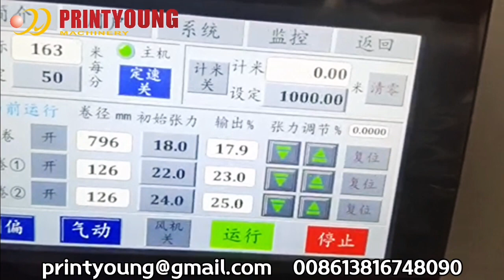L1100B Middle Speed Vertical Automatic Slitting and Rewinding Machine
Quality Paper Processing Machinery from China.
Shanghai Printyoung International Industry Co.,Ltd quality manufacturer from China.